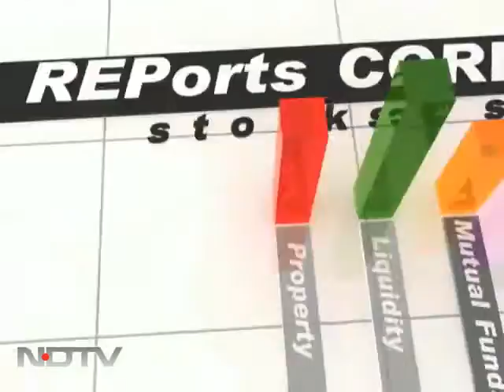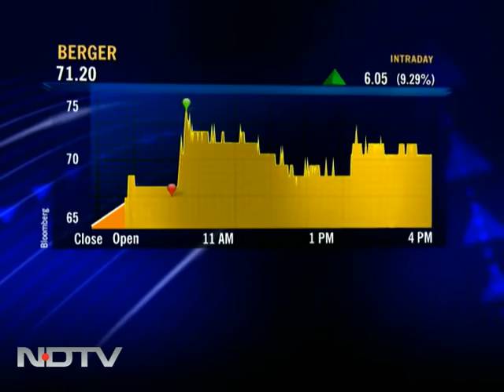Indian markets decline for third day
The Sensex was volatile and ended lower for a third straight session on Wednesday.